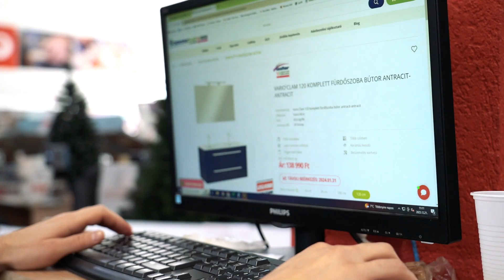Köszönjük, hogy a Homeluxot választod!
👉 Mi a Homelux by Leziter csapata, azért dolgozunk, hogy vásárlóinknak minőségi és kedvező árú lakberendezési termékekkel szolgáljunk és ezt minél gyorsabban eljuttassuk hozzájuk. 🙏 Köszönjük, hogy minket választotok!
Találkozzunk a webáruházban, vagy a bajai Homelux Áruházban!
A Homelux csapata

További érdekességek és újdonságok közösségi oldalunkon elérhetőek, kövessetek és lájkoljatok minket!